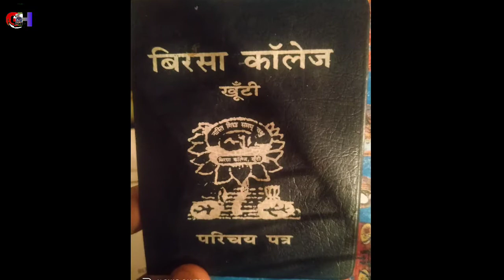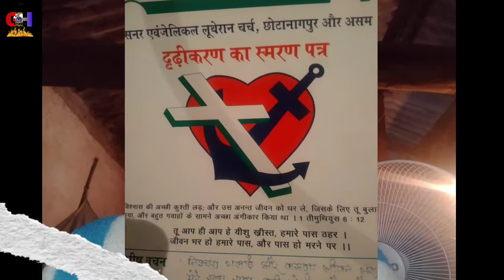Some Of My Memories With Bewafa Song By Singer Pritam // अपनी कुछ याद भरी तस्वीरें // Chaddababa